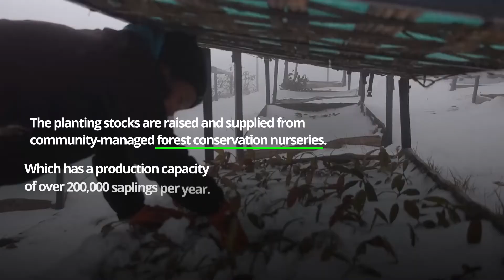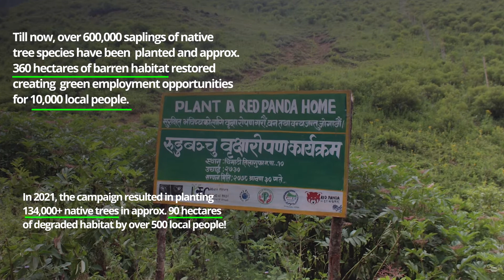REFORESTING RED PANDA HABIAT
On the occasion of World Environment Day 2022, we are sharing how our reforestation initiative is improving habitats and local livelihoods.